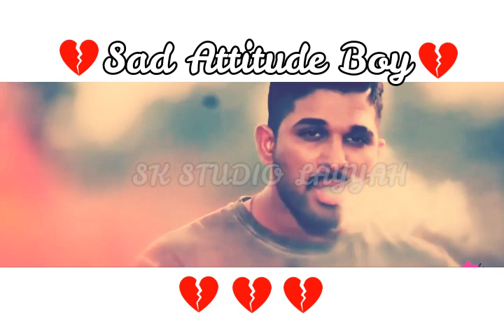🔥 Sad Attitude Boy Smoking 🔥 Allu Arjun WhatsApp Status 🔥 SK Studio Layyah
whatsapp video,
 whatsapp status,
 whatsapp song,
 Sad Status,
 Lover boy,
 DjSuraj Farrukhabad,
 breakup status,
 bewafa status, heart Toching Status,
 heartbroken status,
 Very sad status, Sad whatsapp status,
Whatsapp status, WhatsApp love status, Whatsapp status video 30 second new whatsapp status .
whatsapp status, whatsapp status video song, whatsapp video status,
 Whatsapp status video Tamil, Status Video's Romantic WhatsApp Status,
romantic songs ,
romantic love story ,
whatsapp status,

 Copyrighted.